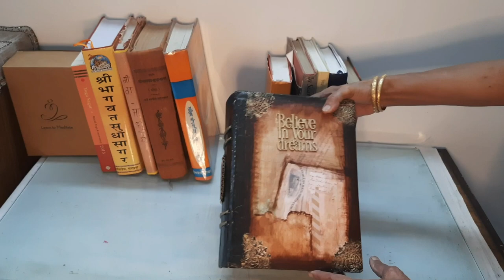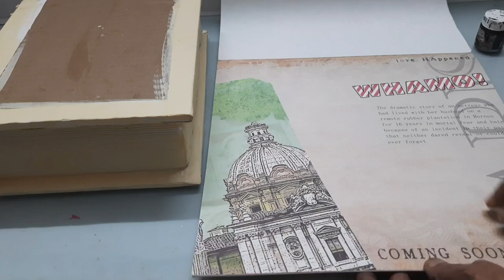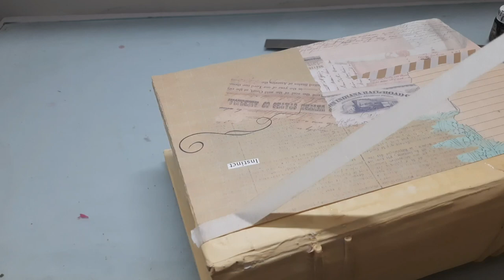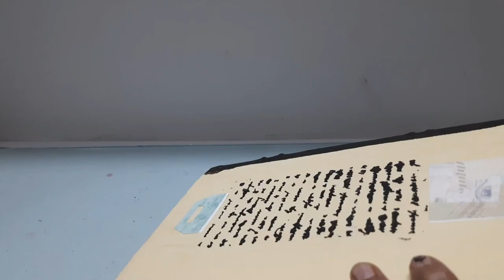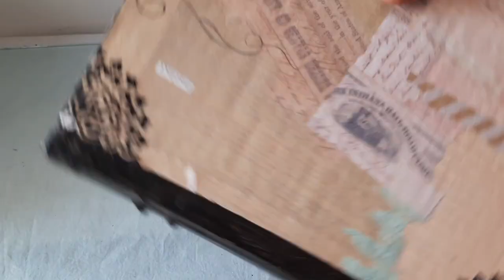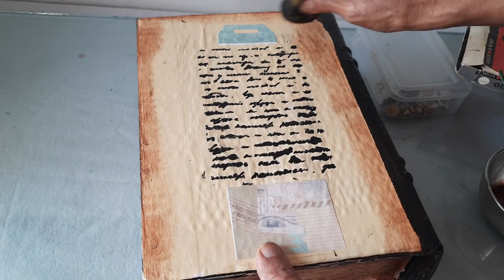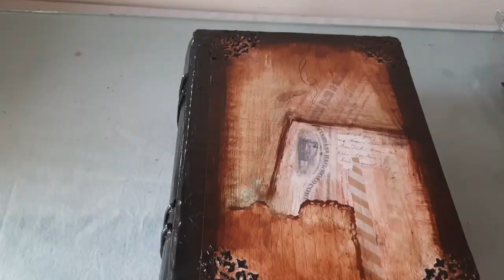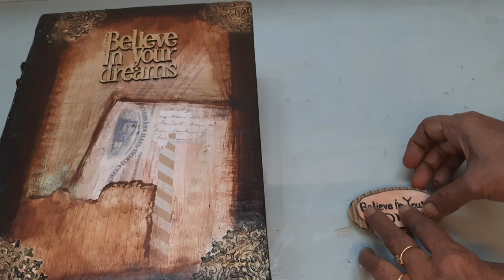DIY Vintage Box Book from recycle cardboard full tutorial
Hello everyone,

since long time, I was thinking of making this type of box, because in lockdown period,we had on line shopping,resulting a good stock of  empty cartons .
In this video I am making vintage book box. am sure you would appreciate this attempt and would try out if you feel so. in case you like this video,please like, share and subscribe too.